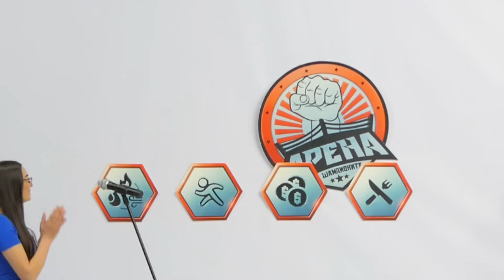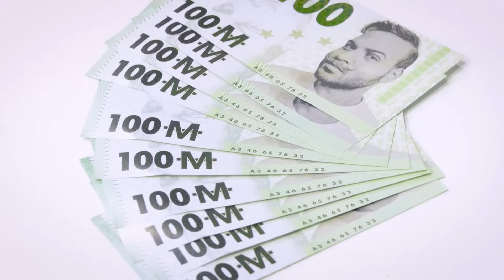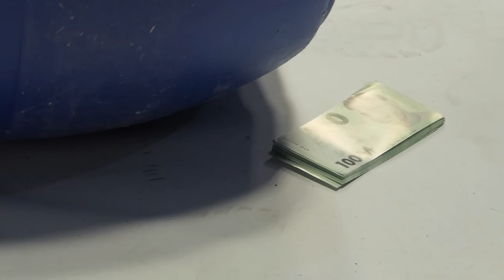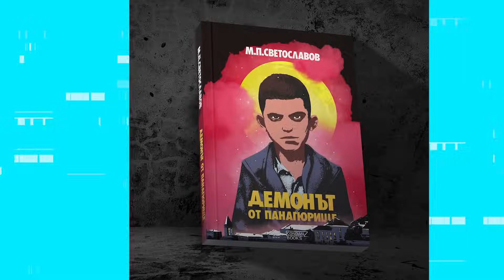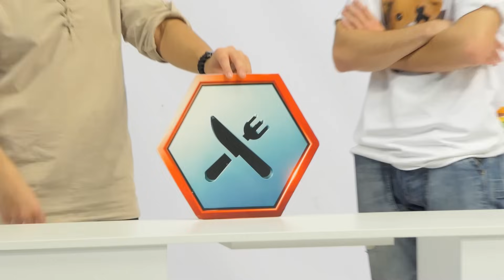ЙОАН-ПЕТЪР vs. 3 ДЕВСТВЕНИ | АРЕНА НА ШАМПИОНИТЕ | ЕП.7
Ако имаш навършени 18 и си от София, запиши се за участие в социалното ни предизвикателство и ела при нас на снимчаната площадка! Попълни тази форма

🎉 Покани ни като специални гости на своето парти за рожден ден и всякакъв друг повод